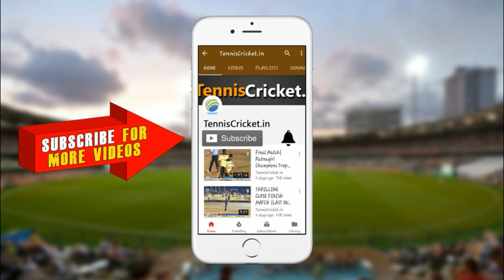🔥5 Wicket Haul - VICKY BHOIR 🔥 Rakesh Pratishthan Chashak 2021, Gotivali